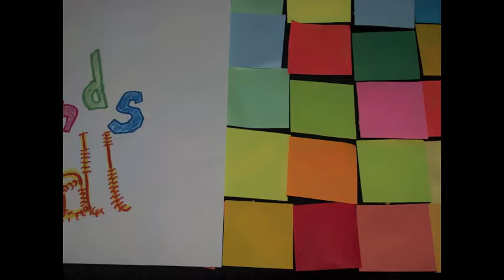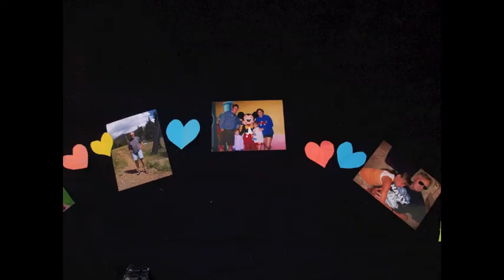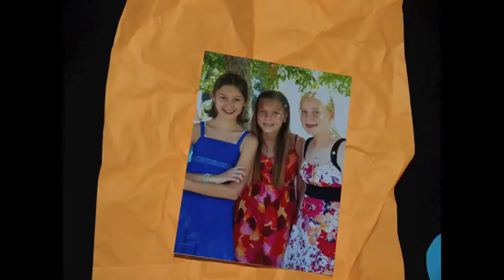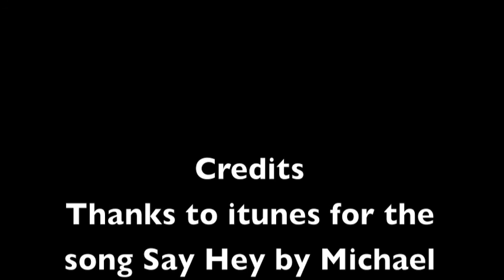CODY FINAL SHOWCASE! FINAL COPY!